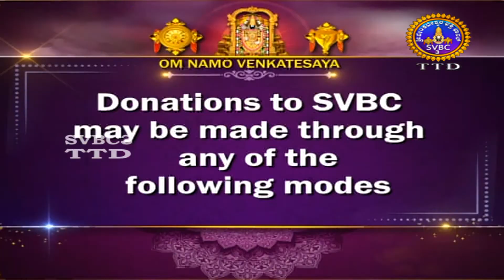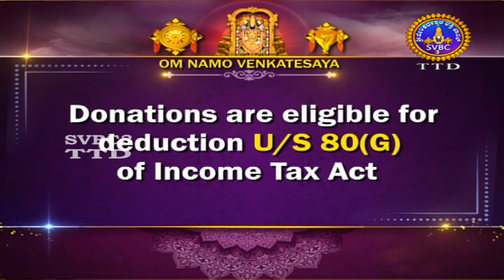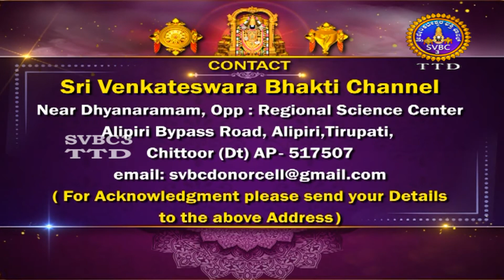Sri Govindaraja Swamy || Unjal Seva || Tirupati || SVBC3 Kannada Channel || 28-03-2022 || SVBC TTD